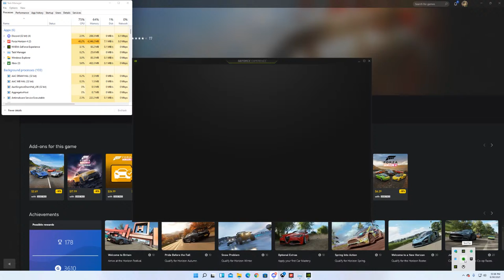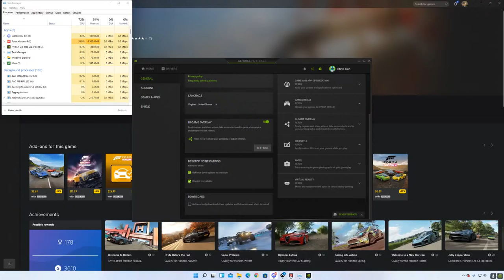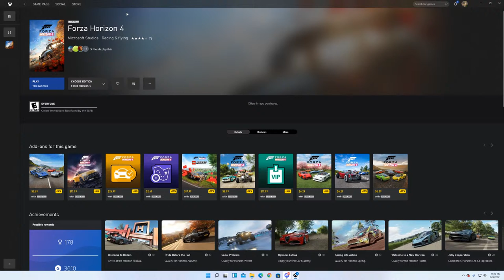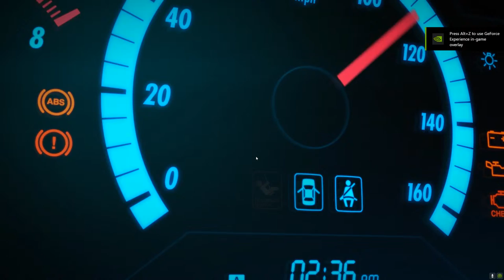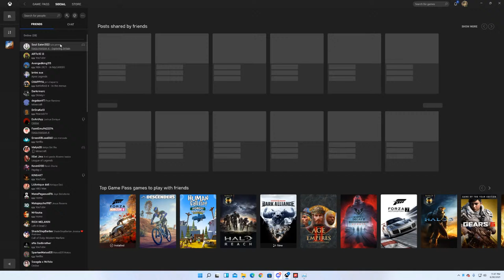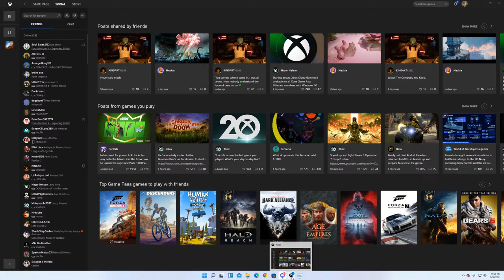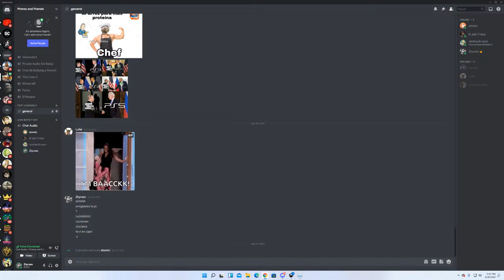Forza Horizon 4 | Ztyrzen